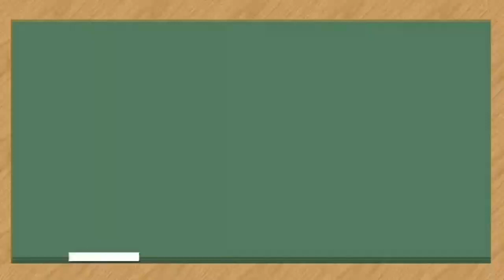How to clear Airmen group X and Y in 1st attempt | Indian Air Force Tamil| Siva Defence Academy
⚔️ போர்த் தொழில் பழகு - Defence Exam Mastery (All in One Course)

☑ Written Exam preparation Strategy
☑ Physical Efficiency Test Techniques
☑ Skill / Trade Test Guidance
☑ Medical Test Preparation Tips
☑ SSB Interview Guidance

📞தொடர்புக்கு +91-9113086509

இந்த கோர்ஸ் உங்களுக்கு Indian Army, Airforce, Navy, Coast Guard, SSC GD (Constable), Central Armed Police Force (CISF, CRPF, SSB, AR, ITBP, BSF, SSB, Delhi Police), Railway Protection Force & Tamil Nadu Police, மேலும் பல படைபிரிவுகளில் Entry Level முதல் Officer Level வரை உள்ள அனைத்து தேர்வுகளுக்கும் வெற்றி பெற உறுதுணையாக இருக்கும்

👨‍💻 1 Hour Free Live Webinar (இலவச ஆன்லைன் பயிற்சி பட்டறை)

1. Siva Defence Academy ன் 1 மணி நேர  இலவச ஆன்லைன் பயிற்சி பட்டறையில் கலந்து கொள்ள கீழே உள்ள Link ஐ க்ளிக் செய்யவும்.

2. Web Page ன் இறுதியில் "Live Webinar Registration" என்ற பட்டன் ஐ க்ளிக் செய்யவும்.

3. Registration Form ஐ பூர்த்தி செய்து Live Webinar க்கு முன்பதிவு செய்து கொள்ளவும்.

📥 Downloads

📚 தரமான கல்வி பெற இணைந்திருங்கள் Siva Defence Academy உடன்

📣 Siva Defence Academy ன்  வாட்ஸ்அப் சேனல்

🌐  Siva Defence Academy ன் இணையதளம்

📧 Siva Defence Academy ன்மின்னஞ்சல்

💁 Brief Explanation on:

போர்த் தொழில் பழகு
Defence Exam Mastery
Online Course in Tamil

🏆தேர்வில் வெற்றி பெற வாழ்த்துக்கள்